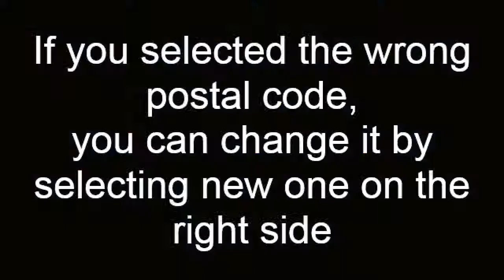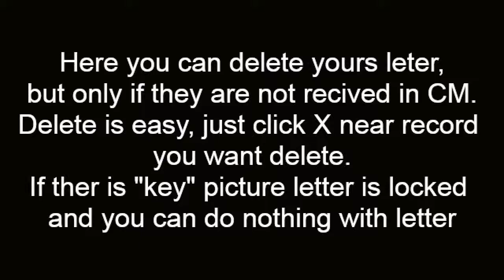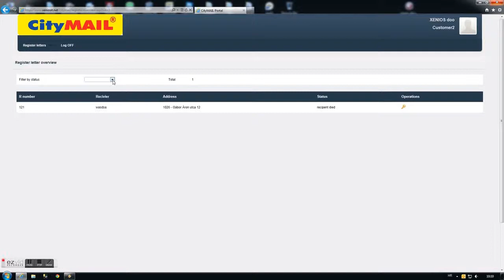CityMAIL WEB application